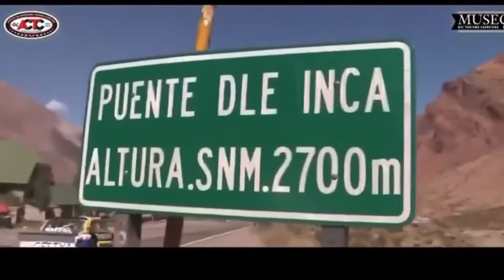Turismo Carretera 85 años